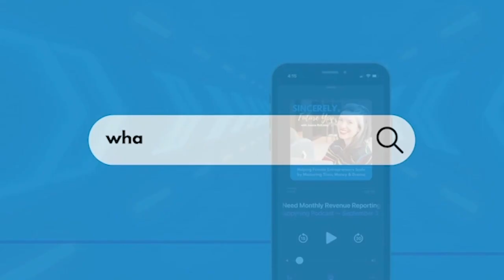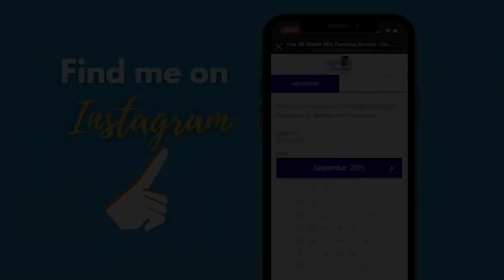Happster Highlights: Sharing Wins, Milestones and Masterful CEO Moments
From negotiating in a way that’s powerful rather than defensive, to having a scheduling breakthrough, to learning to get neutral about numbers, I'm shouting out Happsters Masterful CEO moments—sharing time, money, and mind drama wins.

Happster Praise:
Briana, Wildflower Touch (@wildflowertouch)
Brittany, BizzyBCrafts (@bizzybcrafts)
Marni, Shell & Mural Artist
Ashley Hoff, Executive Producer of “11 Minutes” (@ashleyhoff123)
Jen, Jennifer Evans Events (@jenniferevensevents)
Sarah, Business Coach (@brandcake.biz)
Grace, Executive Producer
Jean Marie, Let’s Talk Dirty (@shoretoshorecleaning @letstalkdirt_y)
Denise
Erika, Sunny Spaces Organizing (@sunnyspacesorganizing)
Helen
Krysta
Kate
Melissa
Susan

Jessica McKinley Uyeno, Sincerely, Future You Podcast Host & Life Coach